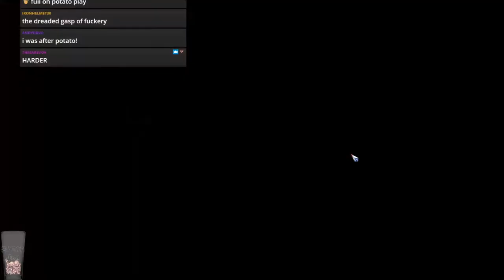Bloodbowl 2 - BUCKETHEAD LORDS (Chaos Dwarfs) - Game 12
Jimmy Fantastic's Chaos Dwarfs vs. Humans
Strong and stable.